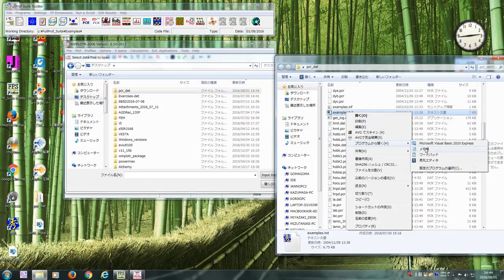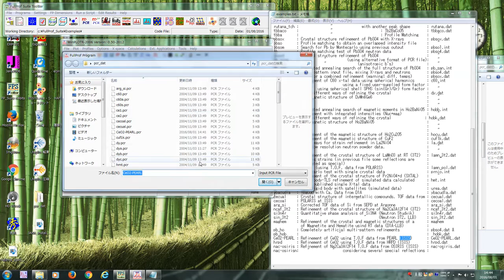Fullprof (WinPLOTR, CeO2, TOF data)